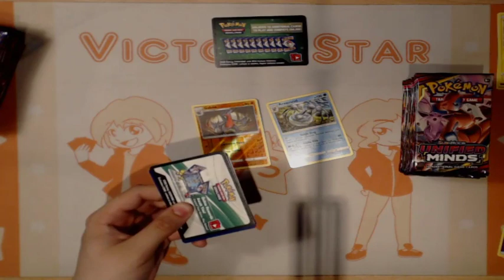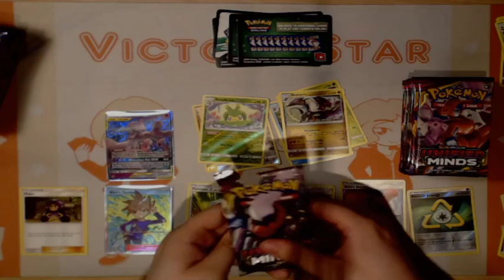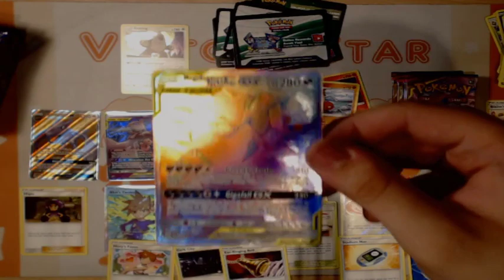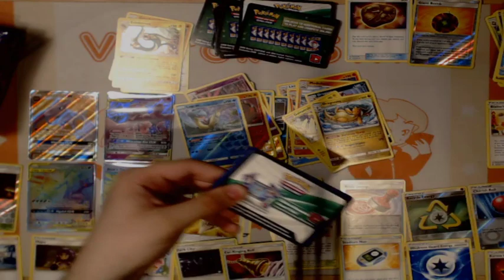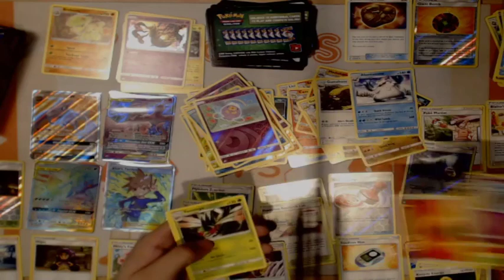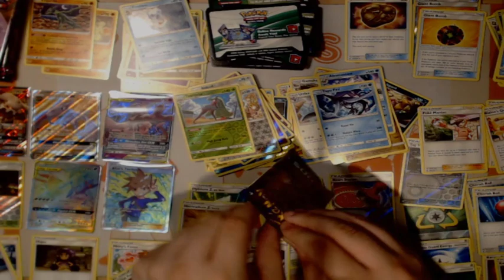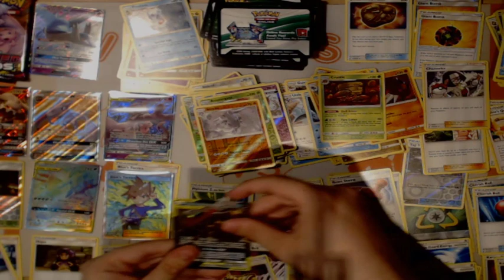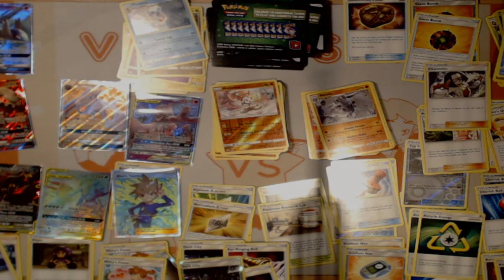Pokemon Unified Minds Booster Box Unboxing!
Elec opens a box of the new Unified Minds set, and he's more than pleased with the results!

Excuse the lighting on this one, and excuse me apologising for the poor lighting so much because it's not really that bad.

Listen to the latest episode of the Victory Star podcast here!